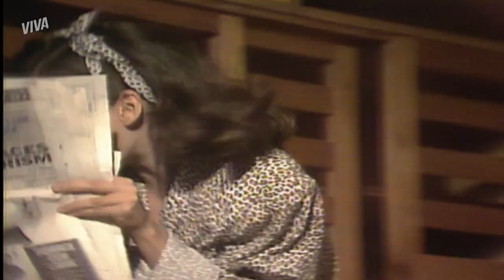BEATRIZ CHAMA SIMONE PELO NOME | SELVA DE PEDRA | CAPÍTULO 077 | MELHOR DO DIA | VIVA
Depois de ler uma matéria exaltando a exposição e as esculturas de Rosana, Beatriz acaba chamando-a pelo nome real e ela se espanta. Opa! 😱 E será que agora a verdade vem à tona? Acompanhe essa história em SelvaDePedraNoVIVA! 💛

INFORMAÇÕES:

Capítulo 077
Exibido dia 13 de novembro de 2019, quarta-feira